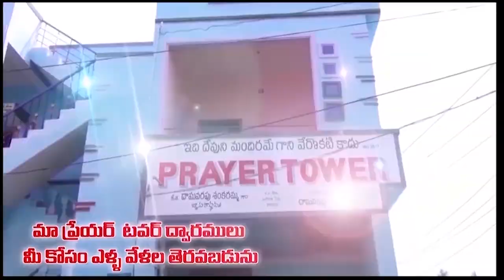PRASANNA GARU CODE 1764